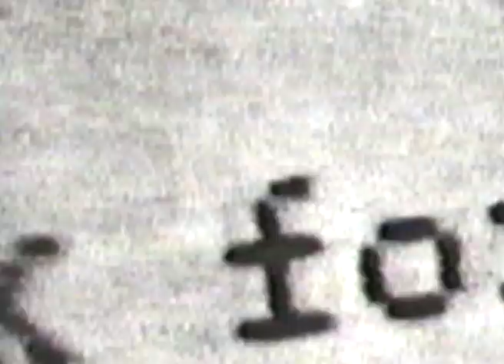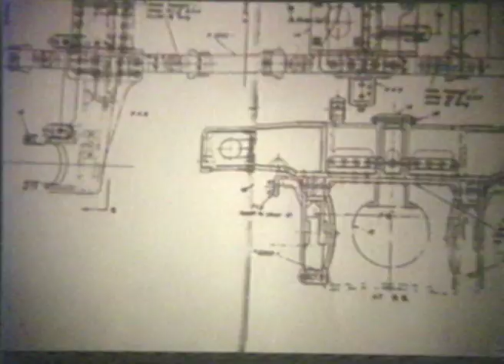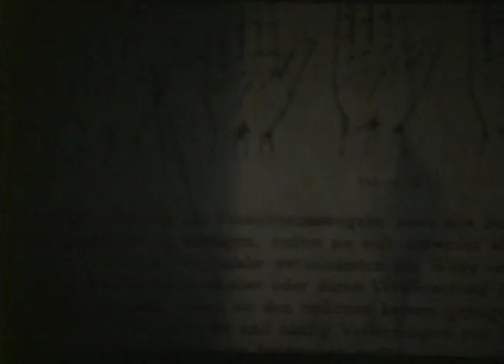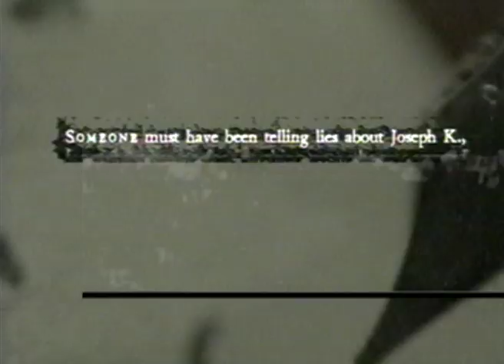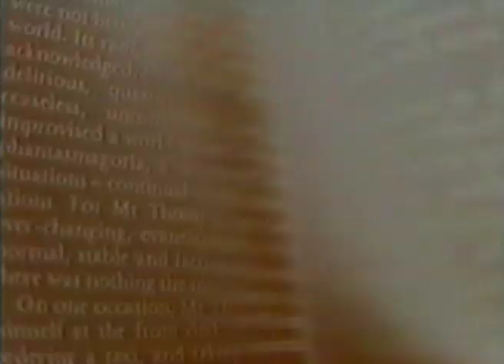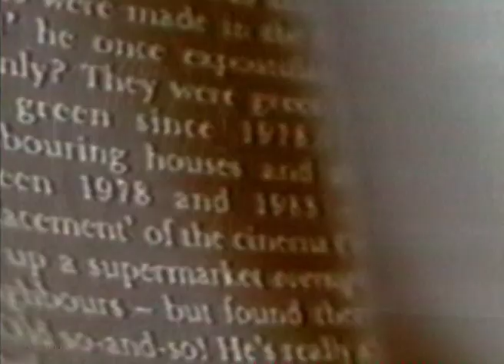Shinjuku Thief - The Scribbler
"The Assessor / Stepping From Routine / Lips Of The Guilty"
from 'The Scribbler' (Dorobo, 1992)

video by I+T=R